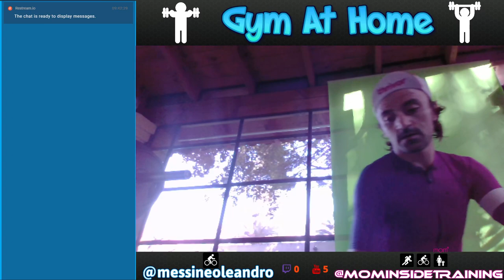Workout Force Transfer Gym to Bike - Leandro Messineo [POSION DART FROG]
15' warm up
4 block
4 squat movements (max weight)
30" bike Full Gas 53x19
4' rest
10' cool down

👉 Come join in the chat Amigo and RideOn.🤗

👉 Appreciate your support.Thank you! 🤗

About me ⤵
My name is Leandro Messineo , I am a 🚴‍♂️ Pro Cyclist ❤.  This channel has to do with sharing my careers and training with you so that we can all become more powerful cyclists together.